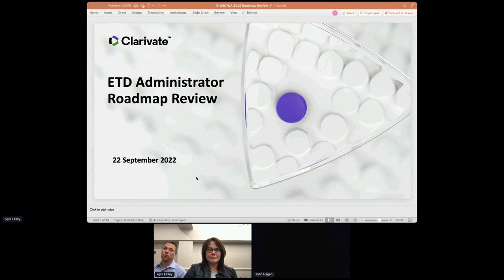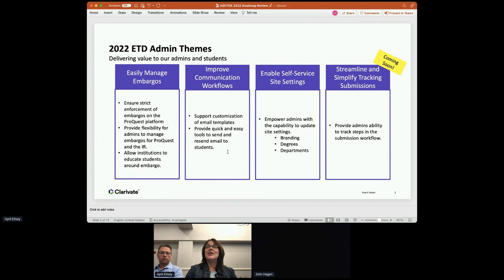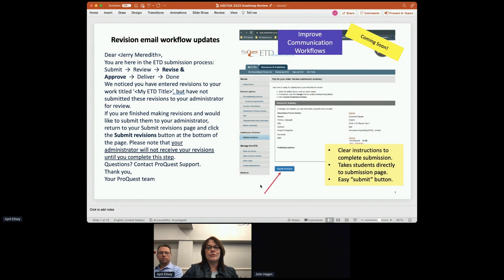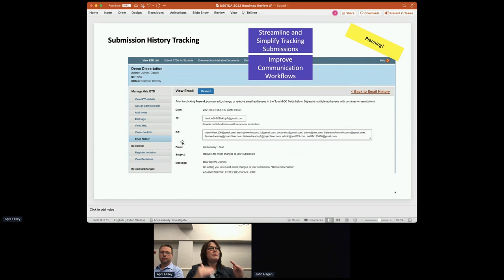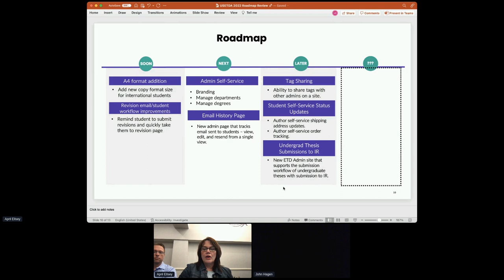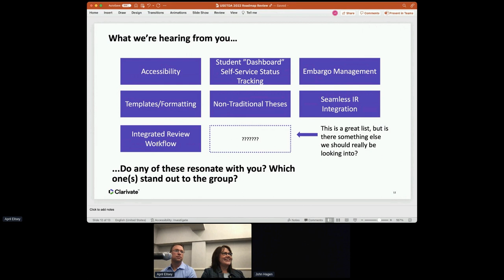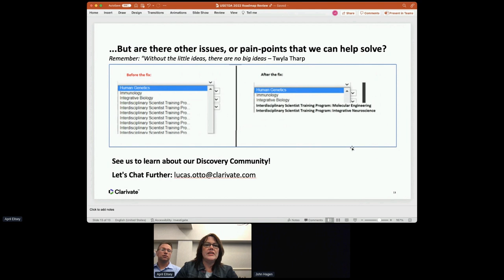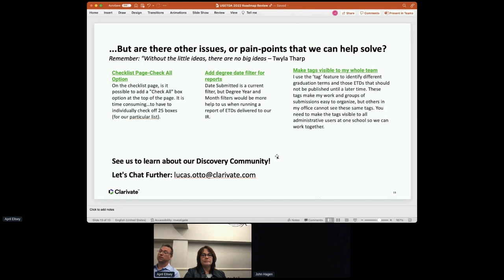ETD Administrator User Group Meeting. USETDA 2022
USETDA 2022 Conference. September 21 – 23, 2022, Crowne Plaza Hotel in Cleveland, Ohio and online. United States Electronic Thesis and Dissertation Association.